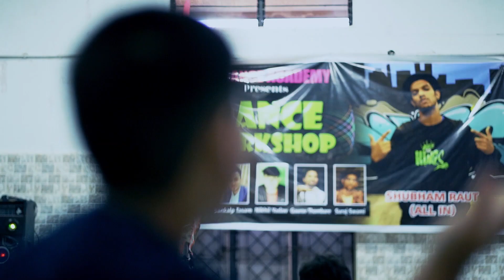KANGNA TERA NI / FD DANCE WORKSHOP/ SHUBHAM RAUT CHOREO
Song
Kangna Tera Ni
Artist
Lumber
Album
Chaar Din Ki Chandni
saregama (on behalf of Saregama India Limited); LatinAutorPerf, Saregama Publishing, BMI - Broadcast Music Inc., and 9 Music Rights Societies